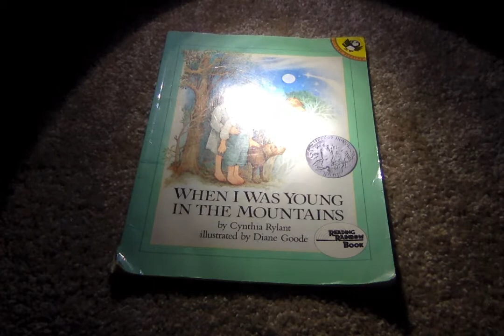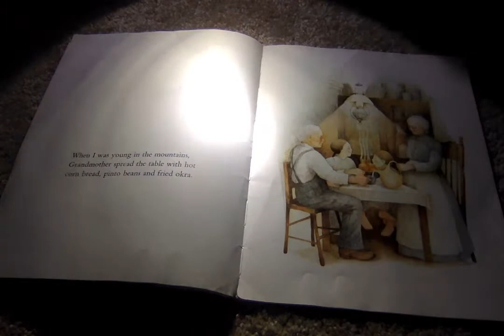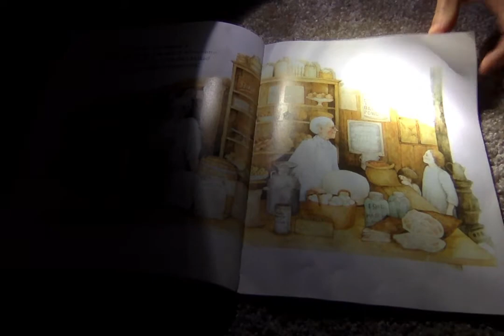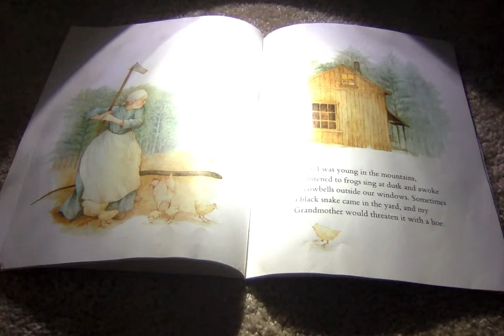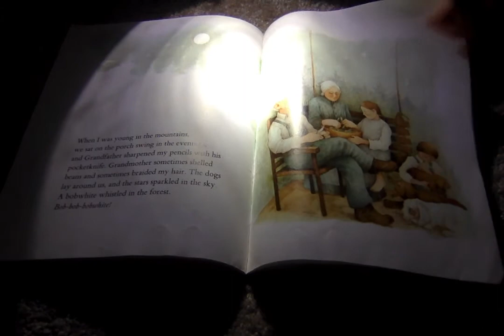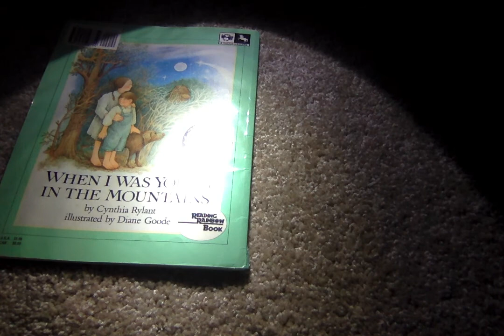When I was Young in the Mountains- Flashlight Friday Read Aloud